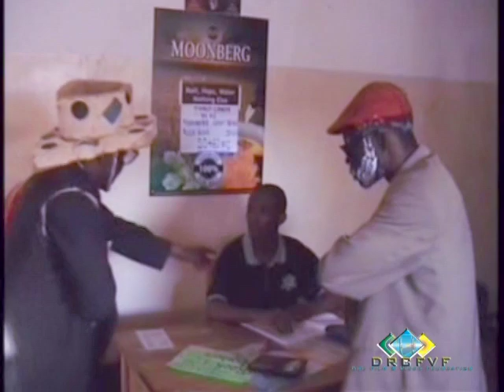KIFOCHA DADA SOMBE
Musikiye tu Gisi Enemi wa Mutu Ni Ndugu yake.